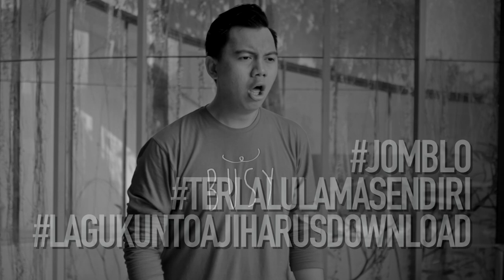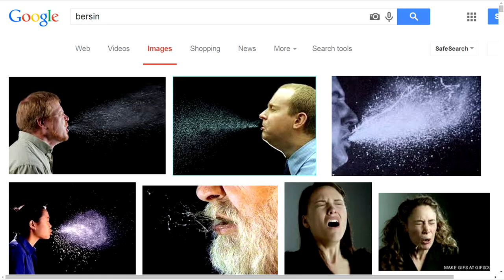30 TIPE BERSIN feat. DEVINAUREEL, DANIELKEVINS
Tipe-tipe bersin yang gak bakal loe orang temui!